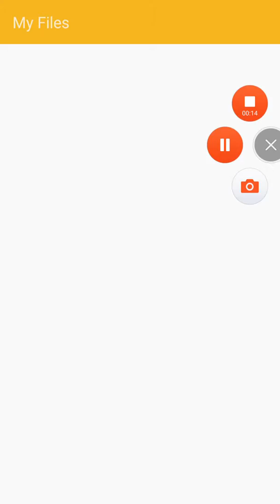mobizen 20160526 182835